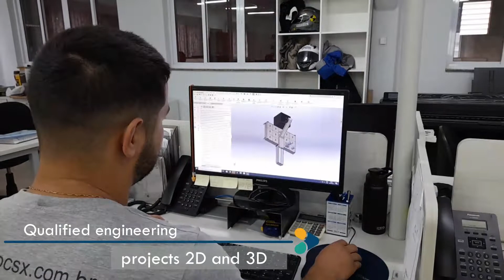Grupo CSX Tecnologia- INGLÊS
Meet the CSX Technology Group
We are located in Tietê, in the interior of São Paulo.
Our proposal is to add value to our customers, taking industrial solutions through complementary segments that design solutions in robotic automation, energy efficiency with a specialized sector for manufacturing industrial equipment and assembly of electrical panels.
We operate in the manufacture of industrial conveyor belts, filters and special machines, according to the client's needs.
Our line of carriers ranges from:
Conveyors for scrap and chips, articulated conveyors, magnetic conveyors, motorized roller conveyors.